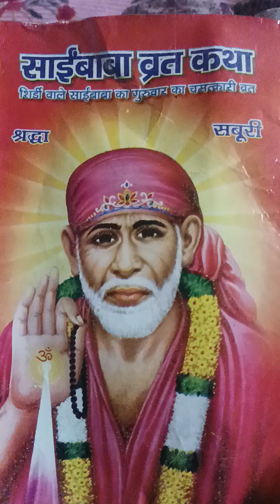sign Baba Samarpan Stuti❤🙏🏻👍🏻🌹